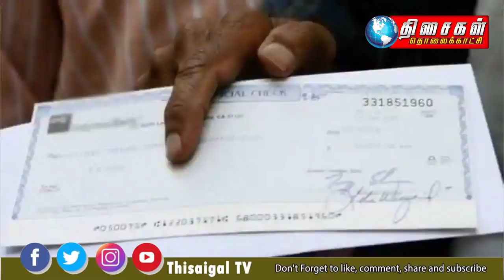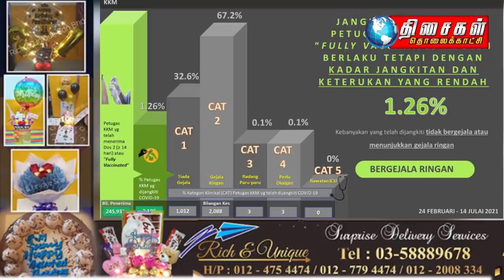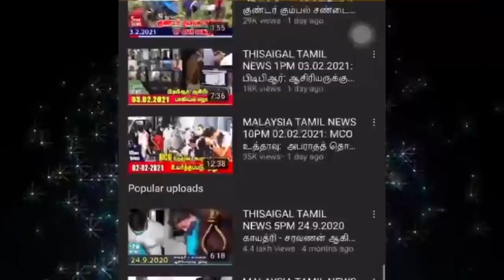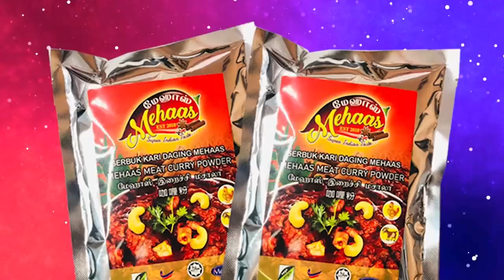THISAIGAL TAMIL NEWS 1 PM 16.07.2021 :அது லஞ்சம் அல்ல. அரசியல் நன்கொடை.